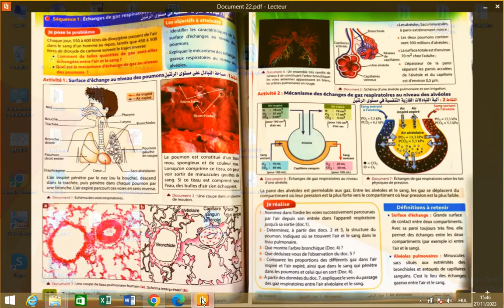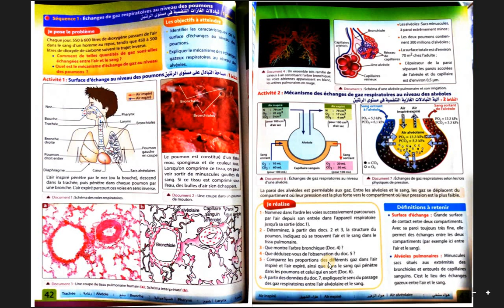3 A.C SVT les échanges de gaz respiratoire au niveau des poumons partie 1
3 A.C SVT les échanges de gaz respiratoire au niveau des poumons partie 1
en cette partie on va étudier le mécanisme des échanges gazeux pulmonaires ainsi que les différentes organes qui interviennent en ceci